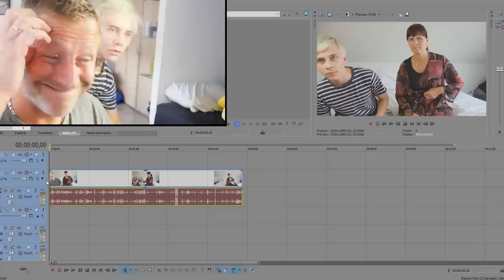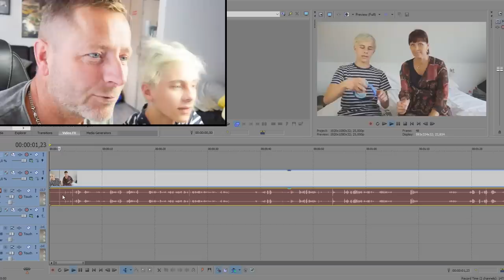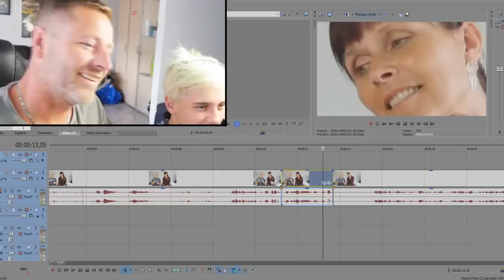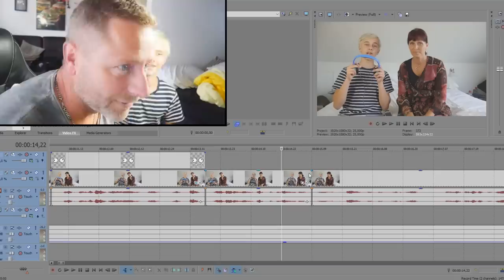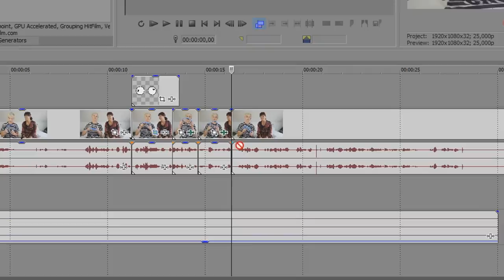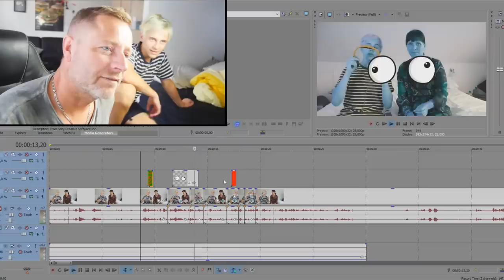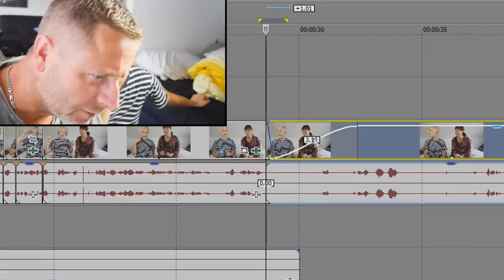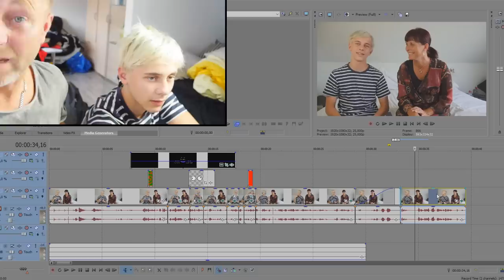VIDEOEN ER REDIGERET AF MIN FAR!